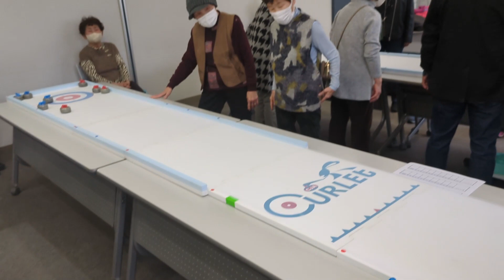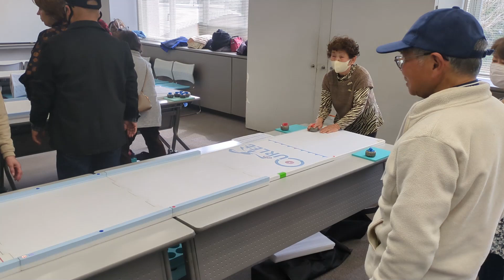【初体験】発祥の地で「カーレット体験会」に参加したよ❗️😀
【カーレット】というどなたでも取り組めるスポーツの大会も同会場にて行われ、口石早苗 さん、佐竹伸愛 さんと参加させて頂きました。
皆様も「カーレット」に触れてみてはいかがでしょうか？

カーレットに参加できる機会
■第2・第4月曜日
越谷のツインタワー(ツインシティB)5F

■5/19(日)草加市文化会館
13:00〜15:00
など、予定あり。

※詳細はFacebook、HPでご確認ください。

NPO法人カーレットジャパン協会
〒110-0016 東京都台東区台東１丁目１１−１０ 大木ビル 3階

2018年10月KYGPよりマキシシングル「金のなまず・旅立ちの唄」発売。
2018年11月KIDレコードよりファーストアルバム「てくてく」発売。
2019年9月「デビュー3周年アニバーサリーLIVE」を埼玉県草加市・獨協大学前「Live&Song Crystal」にて開催。
2021年9月「デビュー５周年タンク☆ポップフェスティバル」開催

kakkun
wakko